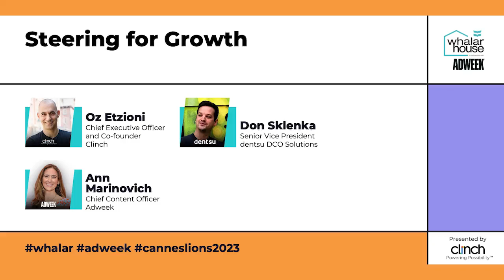Steering for Growth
Real-time, AI-driven, automated, omnichannel, optimized – sounds like a marketing mouthful. But the culmination of these buzzwords is critical for advertisers to build a successful relationship with their customers.

Oz Etzioni, CEO and Co-founder at Clinch and Don Sklenka, Senior Vice President, DCO Solutions at dentsu joined Ann Marinovich, Chief Content Officer at ADWEEK to discuss how AI-driven tech is powering successful campaign strategies.